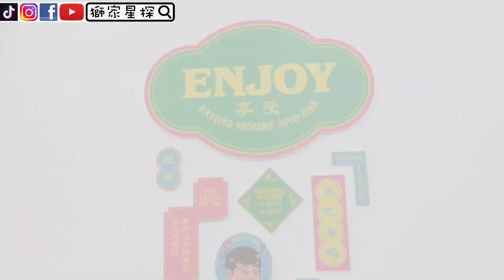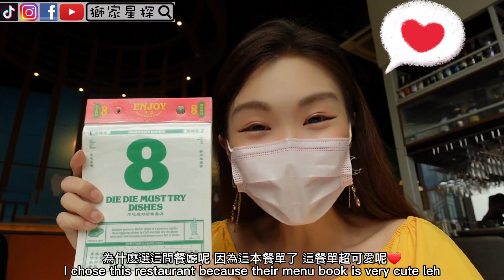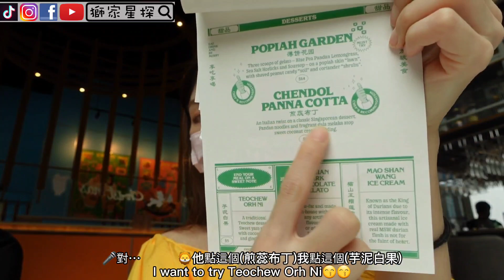精緻美味😋價錢不貴🔥港女帶坡仔食【新加坡道地菜式】SG Heritage Dishes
誰不喜歡既精緻又美味的美食😋
而且是新加坡道地菜式😍
重點是 價錢不貴🧐
絕對值得一試👍🏻👍🏻
今集獅家星探帶靚仔老公😎一起去品嚐一番❤️❤️
當中的小細節 或者有少少不正經😏
但已經很收斂了😅請勿介意🥲
大家跟貼獅家星探
我們出發去食精緻美味
價錢不貴的新新加坡道地菜式